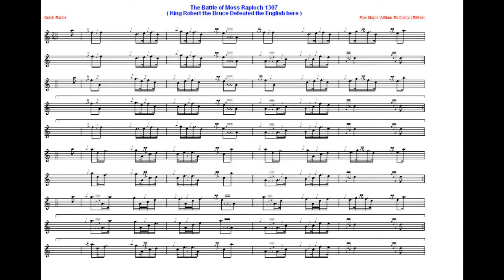The Battle Of Moss Raploch 1307 2/4 Quick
2/4 Quick March

King Robert The Bruce Defeated The English Here